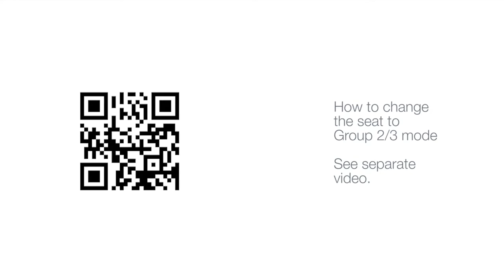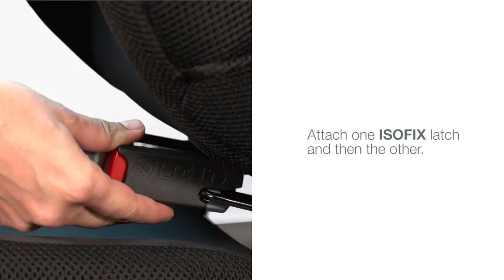Siège-auto EVOLVA 1-2-3 SL SICT de BRITAX | Installation 15 - 36 kg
Siège-auto EVOLVA 1-2-3 SL SICT de BRITAX
Utilisable de 9 mois à 12 ans environ ou de 9 à 36 kg

EN RÉSUMÉ
La gamme EVOLVA est connue des parents depuis plus de 10 ans. Le dernier né, l’EVOLVA 1-2-3 SL SICT, offre une sécurité avancée et un look premium.

DESCRIPTIF
Le système d’amortissement des chocs latéraux (SICT) minimise la force de l’impact en cas de collision latérale et le dispositif ISOFIX à loquets souples permet de connecter le siège directement à la voiture. Il convient aux enfants de 9 kg jusqu’à 36 kg et peut être installé dans la plupart des voitures avec ou sans ISOFIX.

CARACTÉRISTIQUES
Dimensions : L 51 cm x 48 cm x H 61 à 86 cm